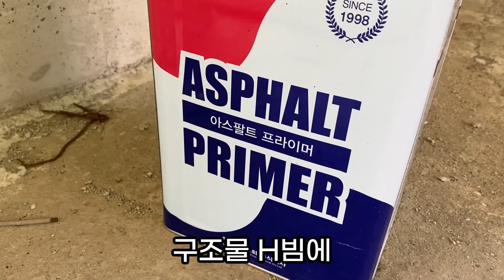흑염소 축사 발판 시공하는 방법 | 염소농장 2층 축사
임실 염소 축사 건축현장에 다녀왔습니다.
약 600평 규모의 대형 축사를 짓고 계셨고,
2층 축사 흑염소 전용 발판 설치를 위한 컨설팅 겸 작업을 하고 왔어요!

발판 설치 문의는 아래로 연락주세요.

[달리는농부 긍정록]
전라북도 장수군 번암면에 위치한 장수흑염소 축사입니다.
500두 이상의 염소를 기르고 있으며 3만평 부지의 방목장에서 자연과 함께 기르는 축사입니다.

나는농부다 채널에 소개된 장수흑염소 농장